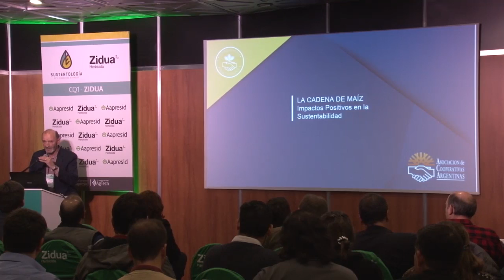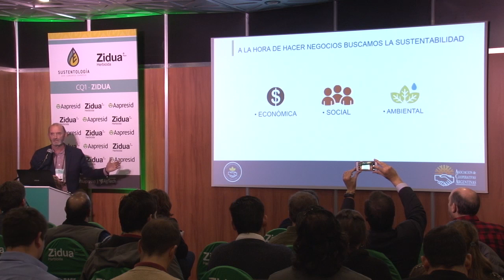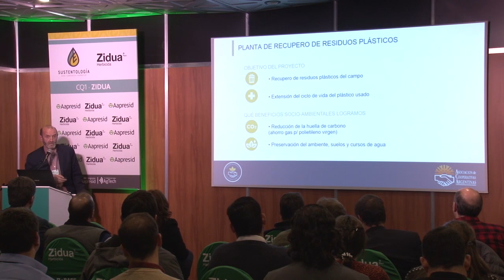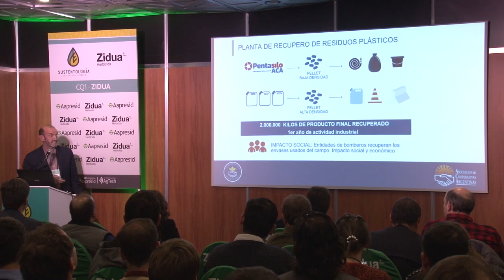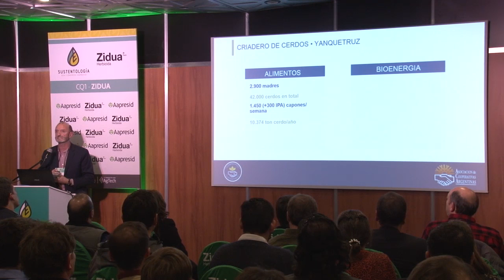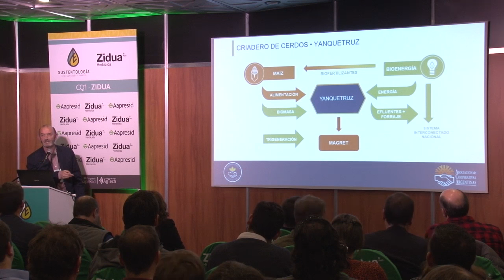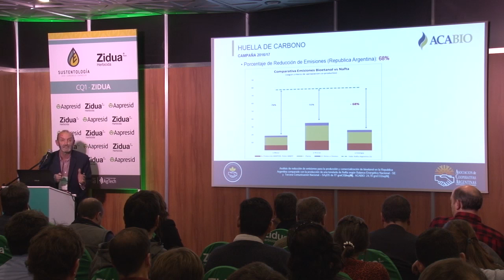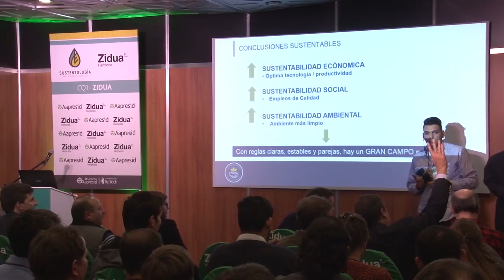Cadena de valor en maíz: Impactos positivos en la sustentabilidad